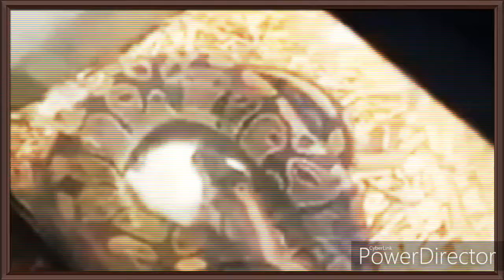WE LOVE OUR PETS EP. 1 : " SNAKES "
Pets snakes bringing joy .